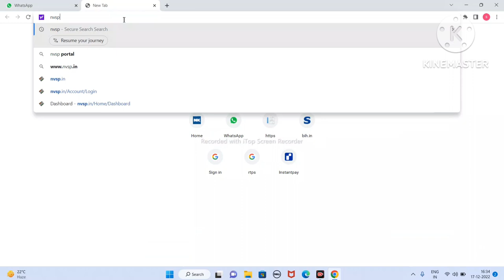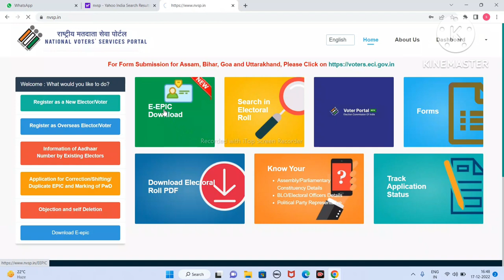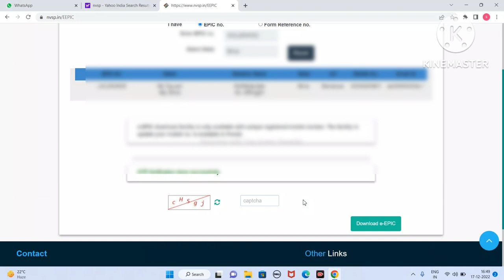Voter Card kaise Download Kare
Aaj ki video mai hum Janenge ki mobile se banaya hua ticket ko PDF kaise banaya jata hai  --~--
voter card download karna sikhe